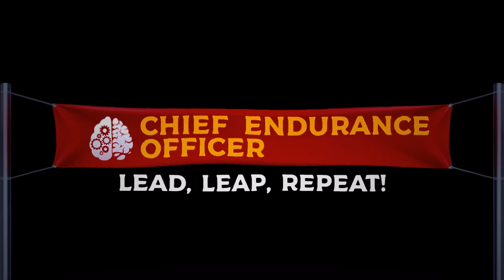Endurance Leadership & Personality Dynamics - Nicole Jansen - Chief Endurance Officer - Episode #040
Today’s guest has over three decades of coaching and training entrepreneurs! Introducing Nicole Jansen, Founder & CEO of Discover The Edge. Nicole partners with host Gregory McDonough to share the importance of understanding personality dynamics in business relationships, asking the right questions, and learning from setbacks. She also delves into stories about her family's entrepreneurial journey and her learnings from various professional experiences.

Takeaways:
~ Nicole discusses the effect of her enduring mindset on her life. She attributes her resilience and tenacity to her upbringing and watching her parents work hard and overcome challenges.
~ Nicole speaks about the importance of understanding personalities in business partnerships. She recommends the DISC model for a better understanding: Dominance, Influence, Steadiness, and Conscientiousness.
~ The quality of one's life is largely determined by the questions they ask. A few key questions to ask during potential partnership include the potential partners' values, if the approach to accomplishing goals meshes, and if you both have a shared end-game.
~ Nicole shares the importance of learning from setbacks instead of viewing them merely as failures. By extracting lessons from difficult experiences, one can continuously evolve their approach and attain long-term success.
~ The extraordinary benefit of networking Nicole received was through podcasting. Her show, Leaders of Transformation, has allowed her to connect with thought leaders globally, radically transforming her environment and mindset in the process.
~ A fundamental to successful partnerships is recognizing your partners' values, intent, and business sense. It's equally crucial to have clarity on the desired roles in the partnership to avoid conflicts and ensure smooth operations.
~ Every business should include a 'code of honor' which serves as the rules of engagement. These are non-negotiable values that guide the behavior and operation of business ensuring consistency, respect, and effectiveness in all actions and interactions.

Quote of the Show:
~ "View your setbacks as stepping stones so you can extract all of the learning and move forward." - Nicole Jansen

Book Recommendation:
~ Positive Personality Profiles

Chief Endurance Officer is produced by Ringmaster, on a mission to create connections through B2B podcasts.